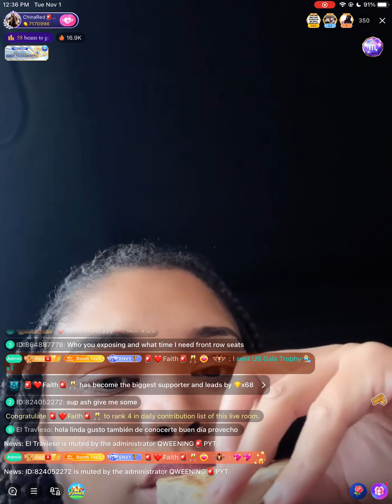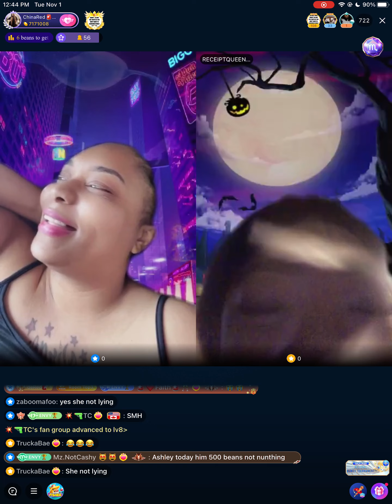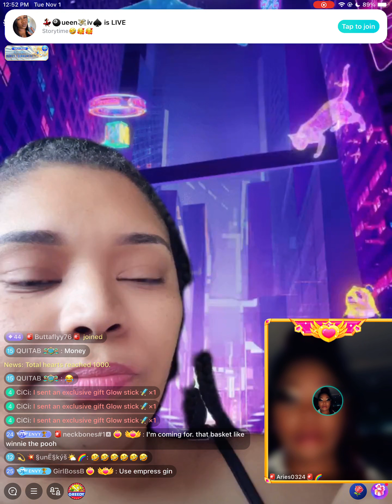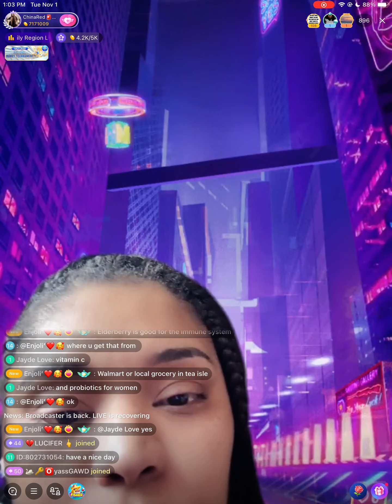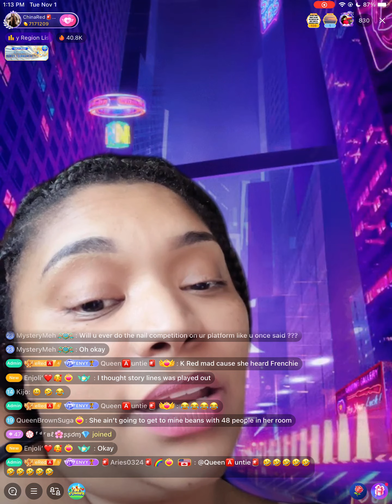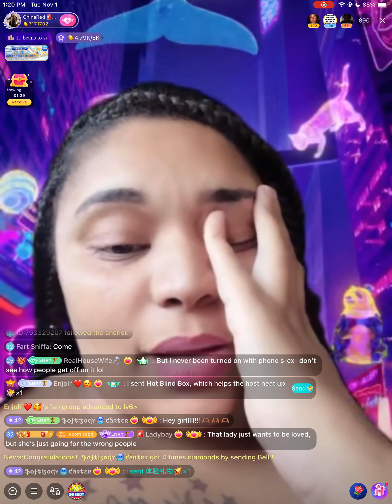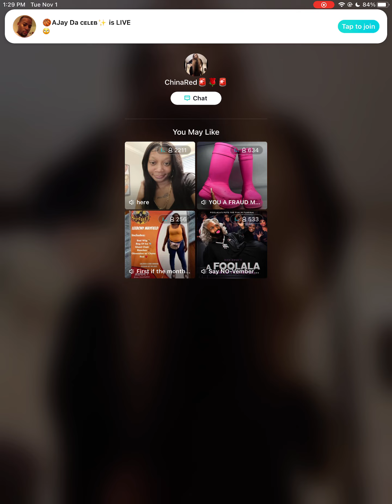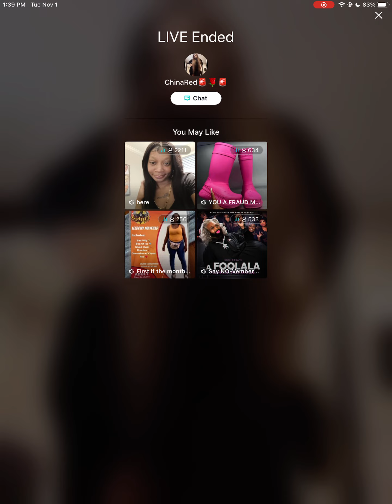China Red Sit Down With TC & Receipt Queen